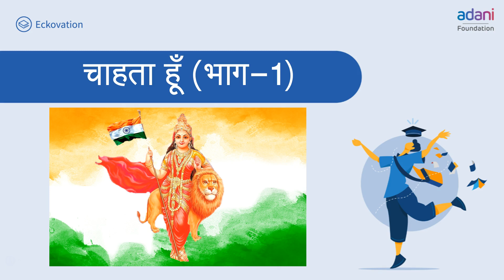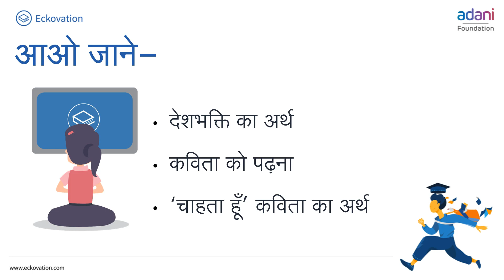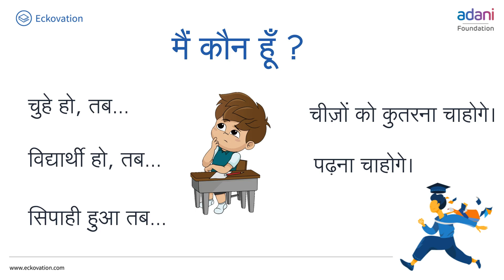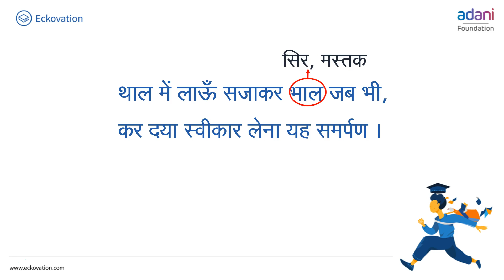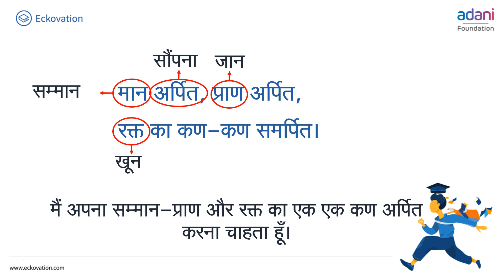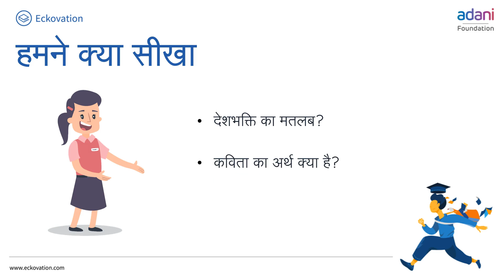चाहता हूँ Part 1 | Class 7 Hindi